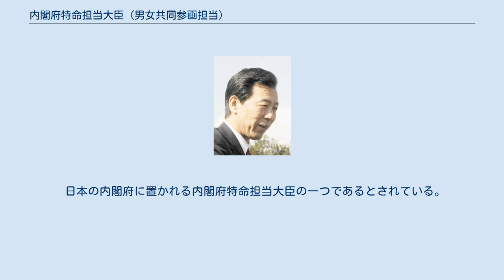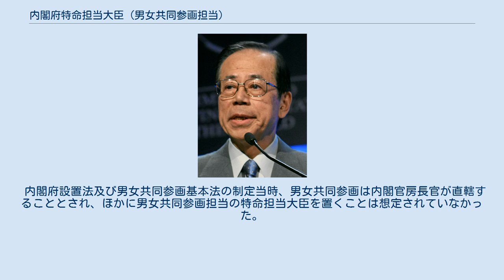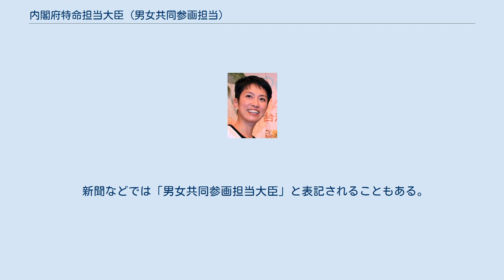内閣府特命担当大臣（男女共同参画担当）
内閣府特命担当大臣（男女共同参画）（ないかくふとくめいたんとうだいじん だんじょきょうどうさんかく、英語: Minister of State for Gender Equality）は、日本の国務大臣。
 日本の内閣府に置かれる内閣府特命担当大臣の一つであるとされている。
主として男女共同を参画する行政を所管する国務大臣である。
内閣府において関係行政をつかさどる組織としては、男女共同参画会議があり、これを事実上担当している。
内閣府特命担当大臣のうち、沖縄及び北方対策担当、金融担当、消費者及び食品安全担当の3大臣は、内閣府設置法により必置とされている。
 内閣府設置法及び男女共同参画基本法の制定当時、男女共同参画は内閣官房長官が直轄することとされ、ほかに男女共同参画担当の特命担当大臣を置くことは想定されていなかった。
男女共同参画会議のメンバーを規定する男女共同参画基本法には、他の「重要政策に関する会議」と異なり、男女共同を担当する特命担当大臣が置かれた場合に関する規定が存在しないことから明らかである。
 第2次森改造内閣（中央省庁再編後）において、男女共同参画は内閣官房長官 が担当した。
第1次小泉第2次改造内閣にて「内閣府特命担当大臣（男女共同参画担当）」が設置された。
以来、第3次小泉内閣までは設置されていたが、第3次小泉改造内閣では廃止された。
内閣府特命担当大臣（男女共同参画担当）の業務は、内閣府特命担当大臣（少子化対策担当）と統合され、新たに「内閣府特命担当大臣（少子化・男女共同参画担当）」が設置された。
以来、内閣府特命担当大臣（男女共同参画担当）は設置されなかったが、第1次安倍改造内閣にて再び設置された。
 新聞などでは「男女共同参画担当大臣」と表記されることもある。